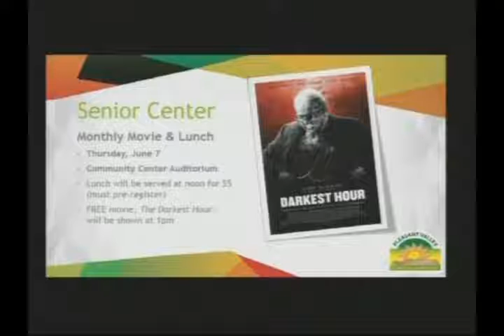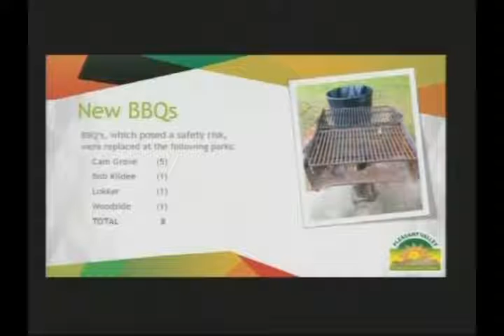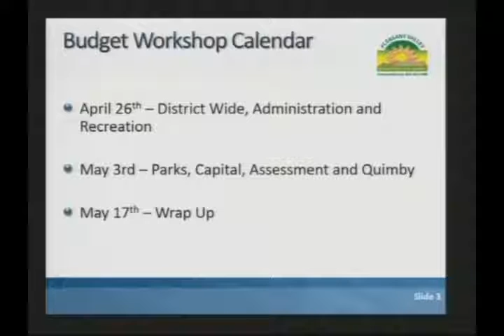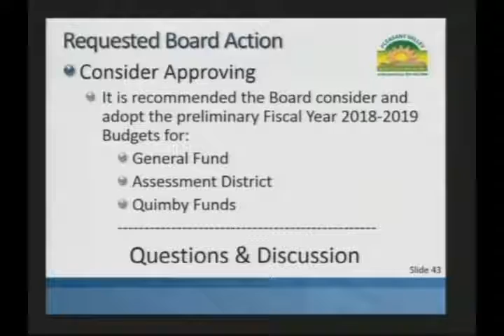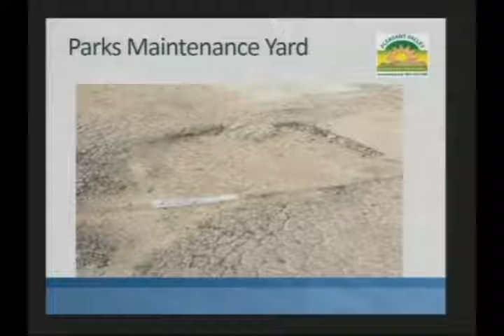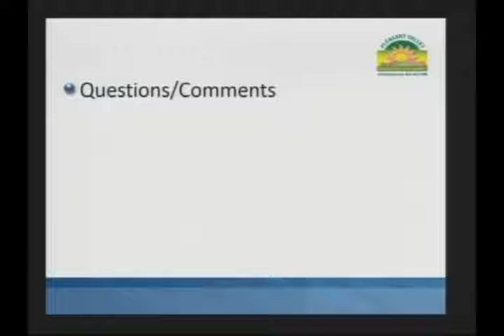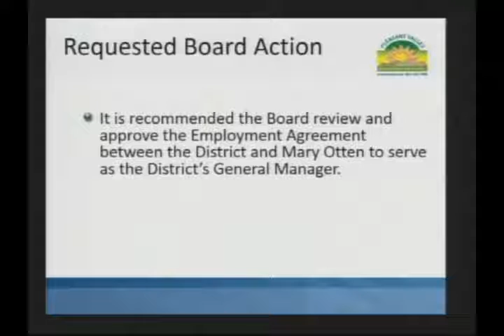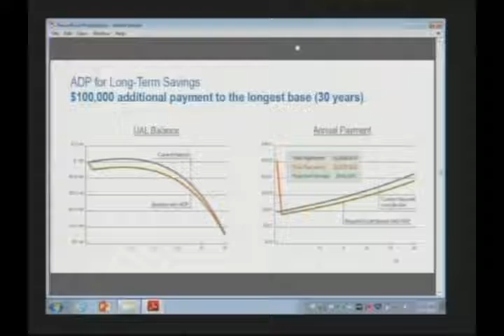PVRPD Board Meeting 06.06.2018